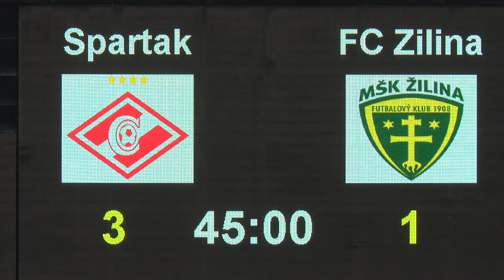«Спартак» — «Жилина-II» — 5:1